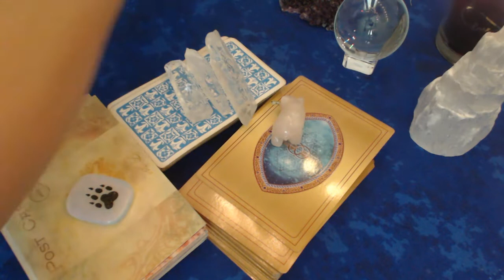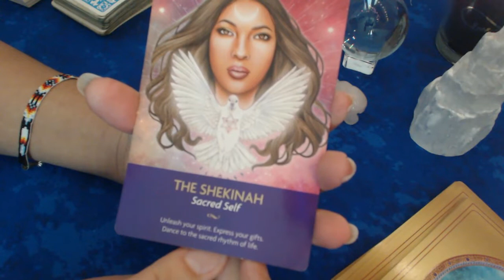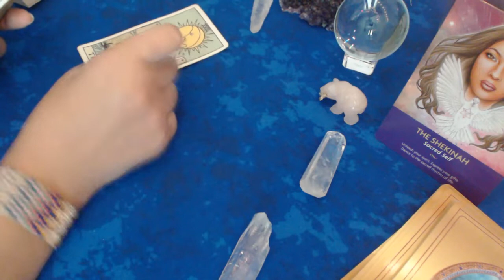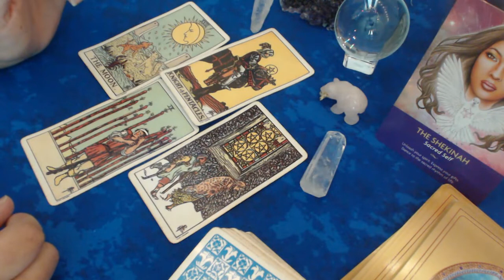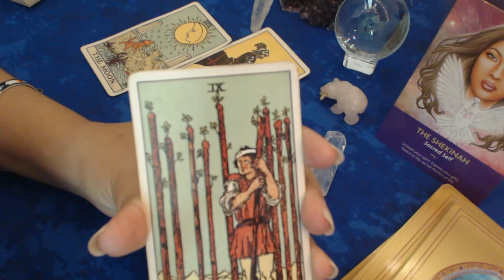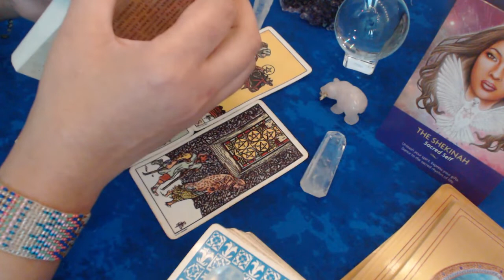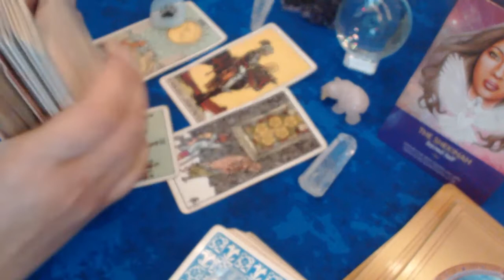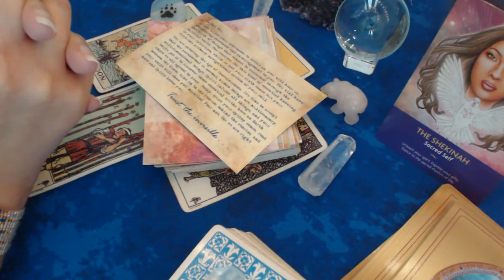Scorpio August 2018 Tarot Reading 💚 Don't Stress Its Coming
Help grow the digital currency community and earn free bitcoin.